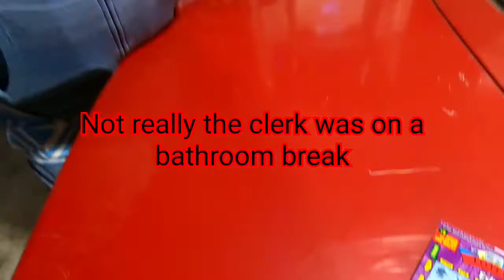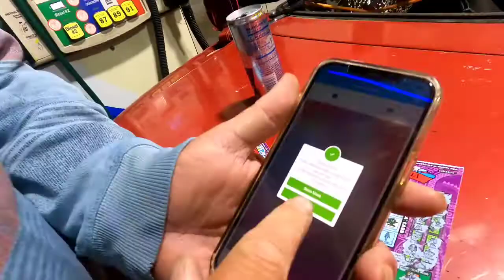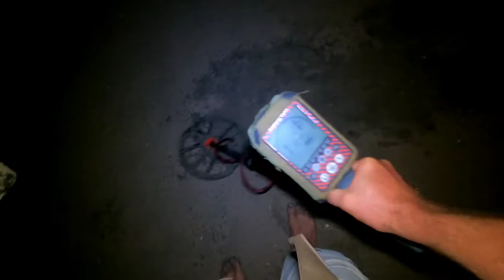Telling time metal detecting